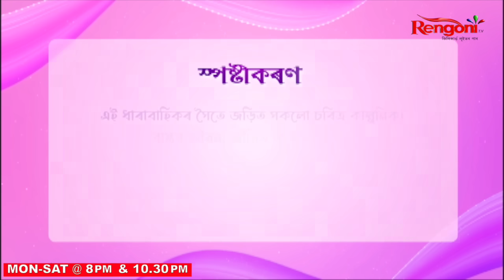Beharbari Outpost [ বেহাৰবাৰী আউটপোষ্ট ] || Ep 3044 || 14.08.2024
BEHARBARI OUTPOST IS A MOCKUMENTARY ON A GROUP OF TYPICAL POLICE OFFICE STAFF, IT'S A SITUATIONAL COMEDY .THE SHOW DEPICTS THEIR LIVES AS THEY TRY TO SOLVE EVERY CASE WHICH COMES TO BEHARBARI OUTPOST.